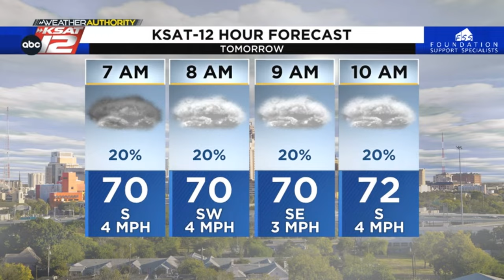FIESTA FORECAST: Warm Start, Weekend Cold Front